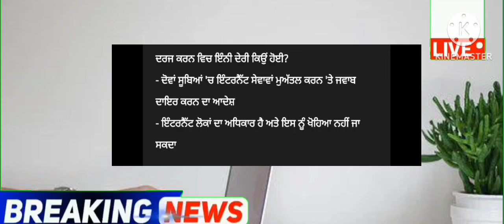punjabi news - punjabi news today live - punjabi news live - punjabi live news - punjab news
Top News  Big News of Punjab 01 March Punjab News TV - Punjabi News

Feburary Punjab news | 01 March Punjabi news 01 March News 01 March news Punjabi | Punjabi news 01 March January Punjab

Punjabi News Canada Canada News 01 March in Canada Travel Punjab
PunjabiNews

KisanProtestDelhi LIVEKisanProtestDelhi 🔴LIVE - Special News 01 March 2024

 Farmer Protest
 kisan Dharna
 Kisan Andolan
Farm Laws
Kheti Bill
 Prime Focus